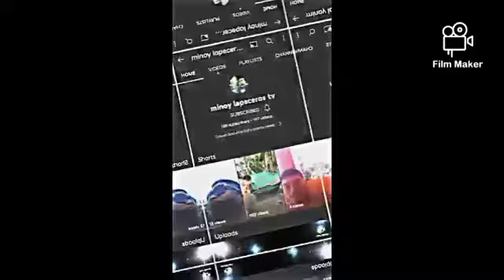part 1 Binong and Julie nuptials wedding